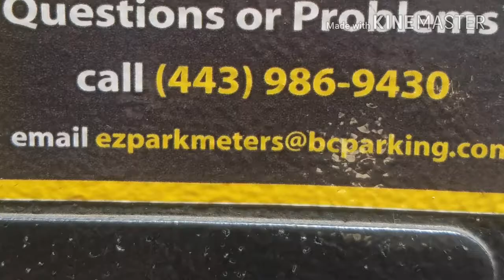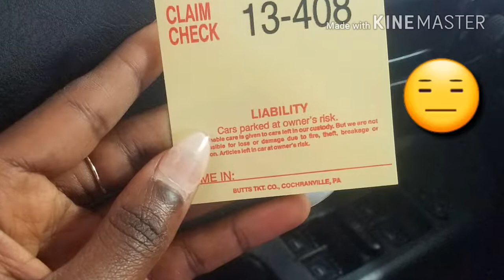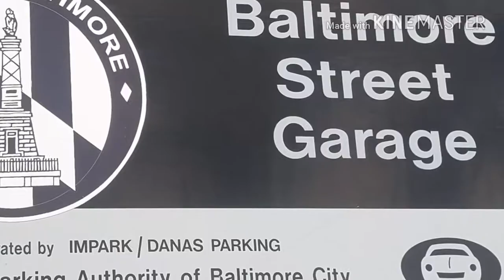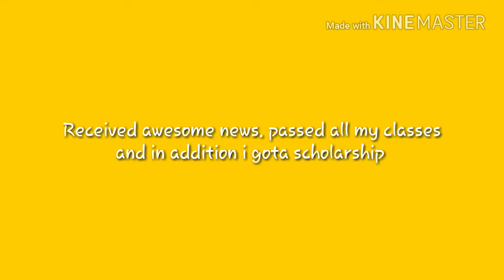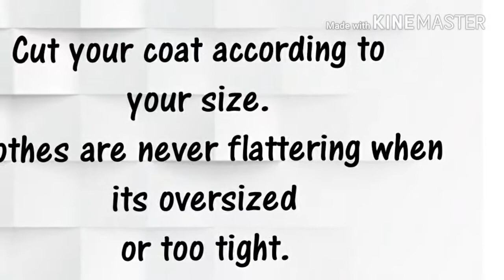Vlog BirthdayMonth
Hey fam. Wanted to share how amazingly awesome my birth month has been going